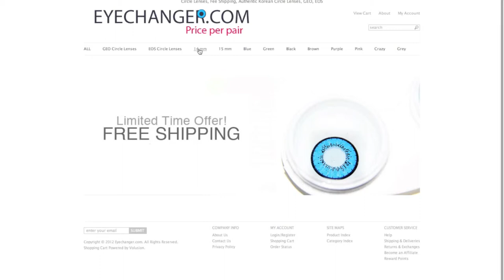eyechanger.com circle lens store